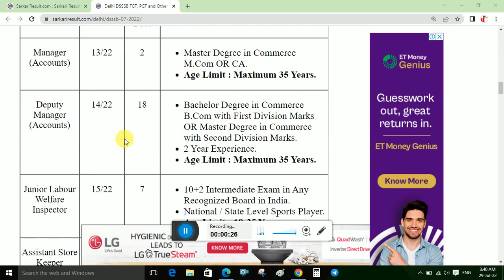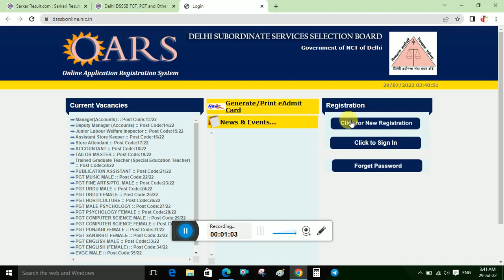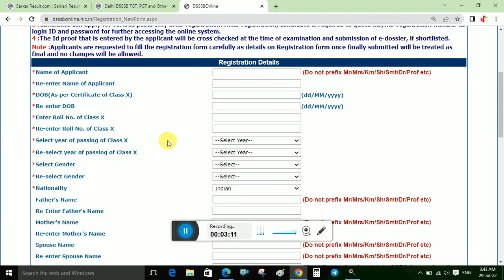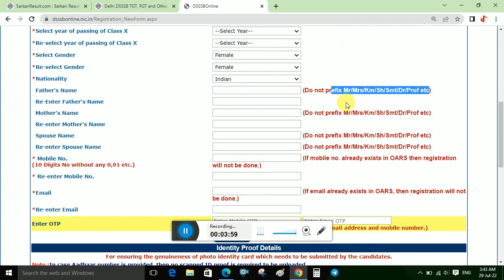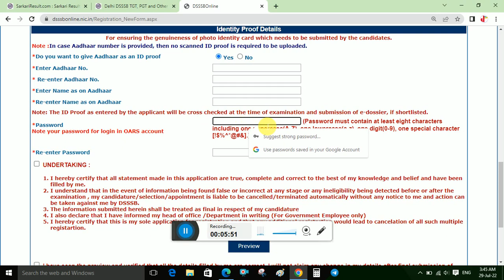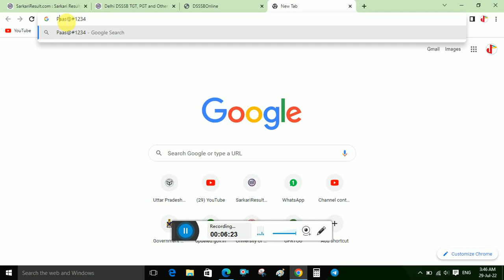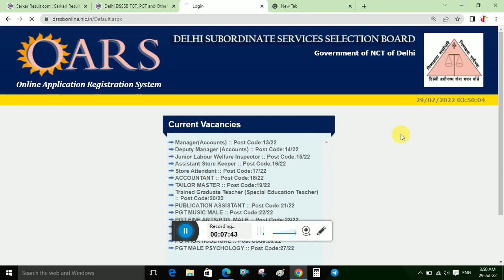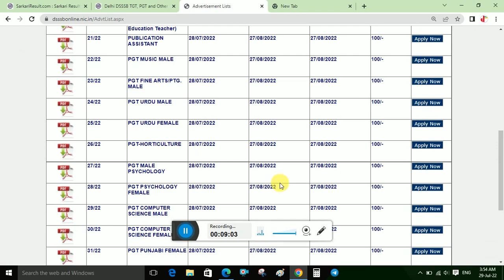DSSSB TGT PGT & Others Registration Kaise Bhare | How to Fill DSSSB Group B & C Online Form 2022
DSSSB TGT Online Form 2022 Kaise Bhare | How to Fill DSSSB Group B & C Online Form 2022 | DSSSB Form

DSSSB Recruitment 2022: Delhi Subordinate Services Selection Board (DSSSB) has released the latest notification for the Recruitment of Group B & C 547 Post. Those Candidates are interested in the Following Process of DSSSB Recruitment 2022 & complete the Required Eligibility Criteria Can read the Full Notification and Apply Online for DSSSB Group B & C Recruitment 2022 @dsssb.delhi.gov.in

DSSSB Form 2022 Video Timeline:
00:00 DSSSB Online Form 2022
01:38 DSSSB Online Form 2022 Registration
04:33 DSSSB Online Form 2022 Password
05:13 How to Fill DSSSB Online Form 2022
09:20 DSSSB Online Form 2022 Kaise Bhare